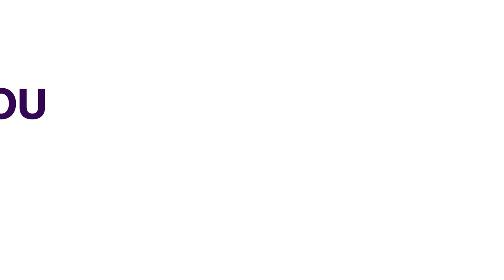Amaechi Insists Recession, Restructuring Won’t Serve Nigeria's Need Better | NEWS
Minister of Transportation, Rotimi Amaechi says the calls for restructuring, increased regional autonomy and secession will not meet the long-term aspirations of Nigerians for a better life.